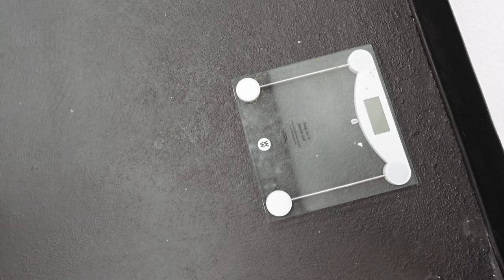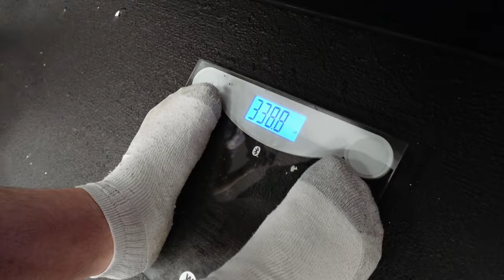March 12, 2024 | BASKETBALL TODAY W/ @knut @bean @simply @yungjeff DOWN 12 LBS SINCE FAT CAMP START